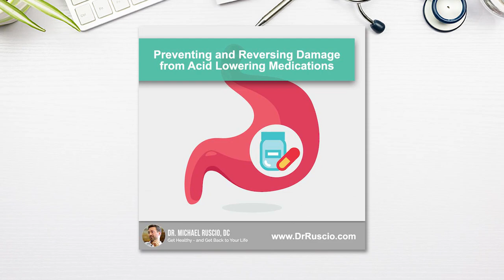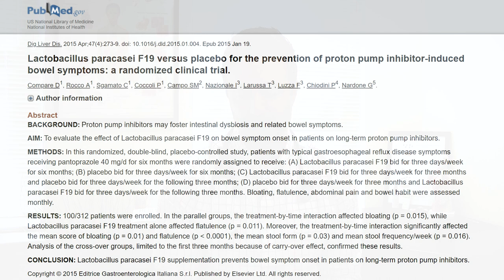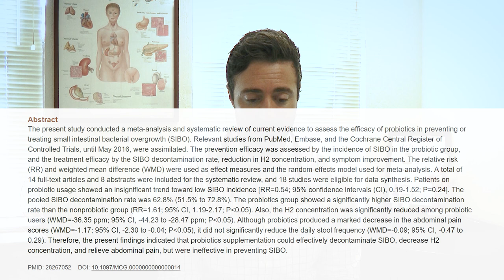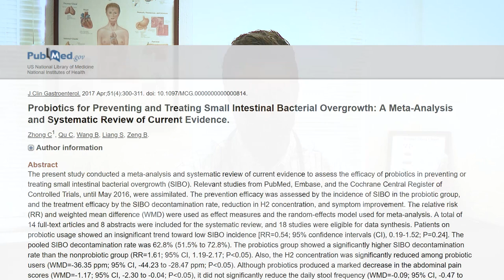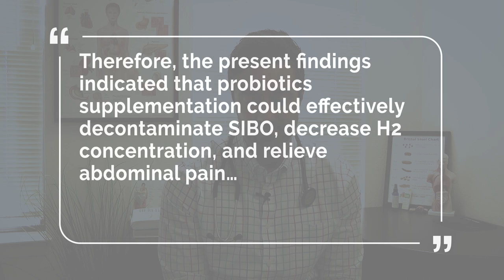Preventing and Reversing Damage from Acid Lowering Medications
Acid lowering medications have a known list of side effects.  Fortunately, there are steps you can take to both protect against and even reverse the damage they cause.